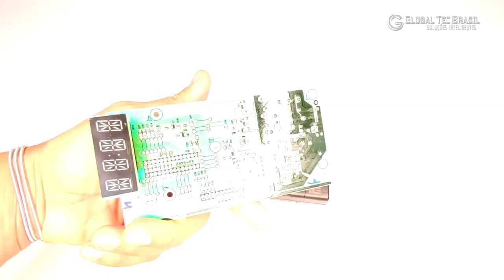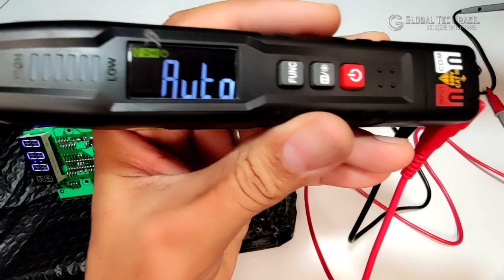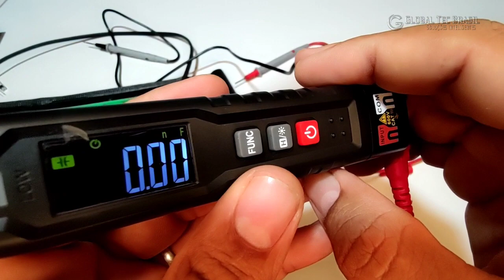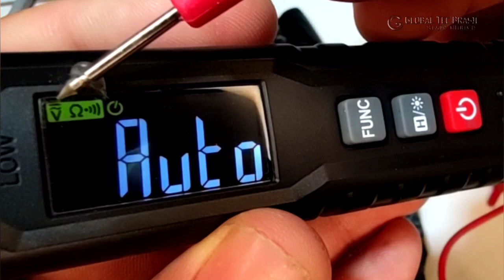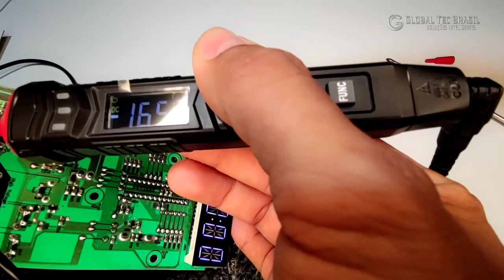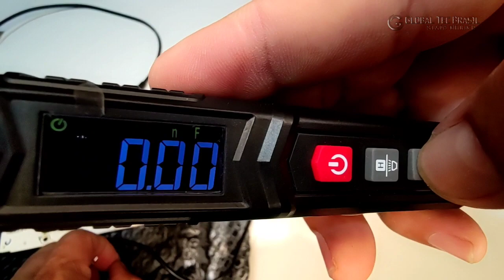TESTANDO MULTÍMETROS LANÇAMENTOS DA GVDA LINK PROMOÇÃO NA DESCRIÇÃO DO VÍDEO. MULTÍMETRO INTELIGENTE